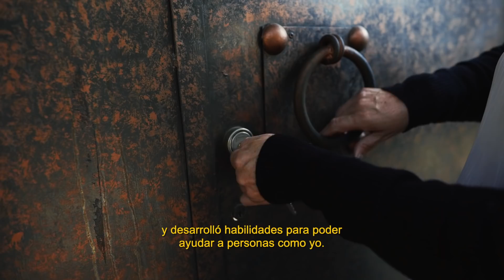KIAPet: Perros Guía Ep. 1 | KIA MOTORS MÉXICO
Hoy iniciamos nuestra serie KIAPet donde conocerás a Kitty, una perrita muy especial que cambió la vida de Silvia para siempre. A lo largo de 5 episodios conoceremos su historia y cómo se convirtió en un perro guía.